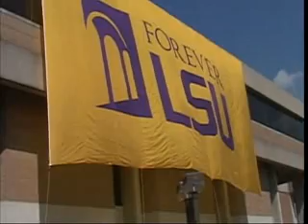E.J. Ourso School of Business breaks ground